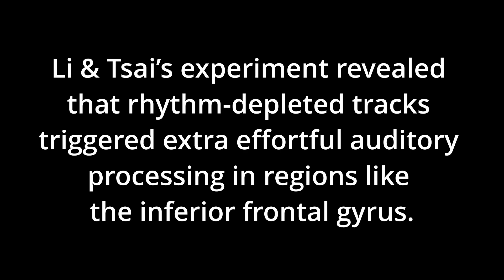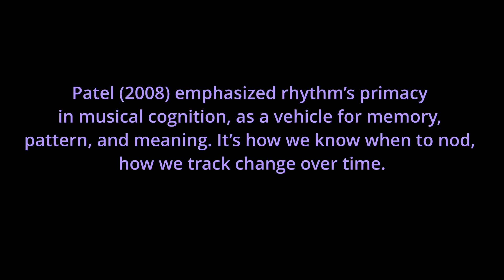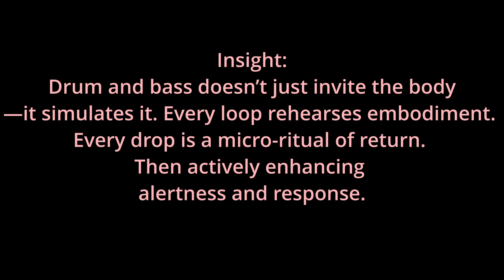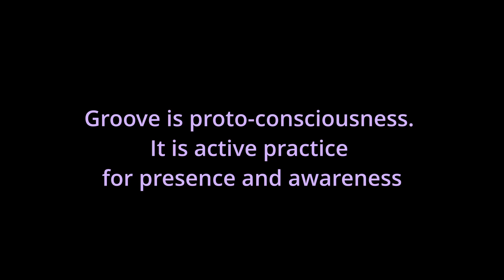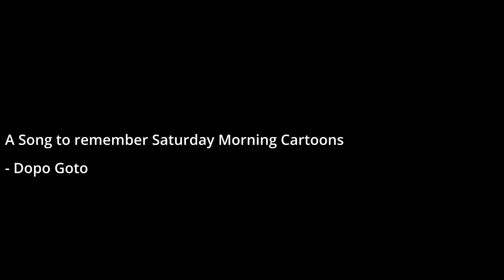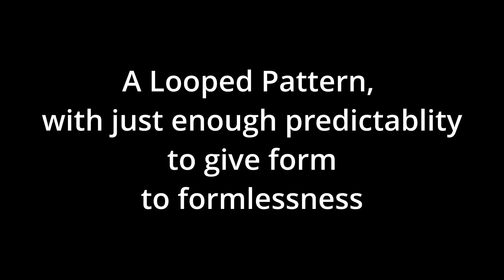Your Brain on Drum & Bass ~ How DnB is Building You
Dive into the electric world of Drum & Bass and discover how its fast-paced beats and intricate rhythms are more than just cool music—they're a blueprint for cognitive enhancement and mental scaffolding!
This video essay explores how the consistent energy of DNB can influence brain function, boosting focus, alertness, responsiveness, and even promoting neuroplasticity. We'll delve into how rhythmic patterns affect your neural pathways, creating a unique synergy between sound and soul.
Whether you're a longtime fan or new to the genre, you'll gain several insights into why DNB is more than simply just beats—it's a real tool for mental growth and mental agility.